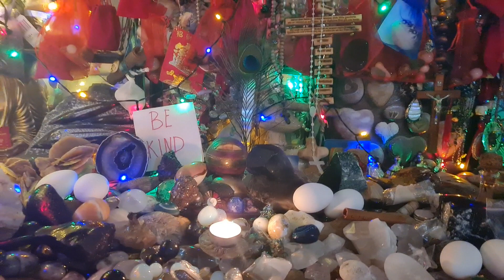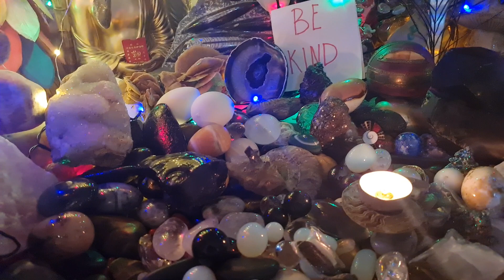NAPAKA SWERTE NAMAN WOW DAHIL SA MUTYA MAYDUMATING NA SWERTI SANA ALL